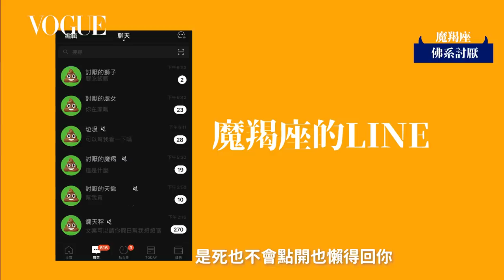摩羯藏很深、水瓶超高調！12星座這樣做就是討厭你！｜星座小常識｜Vogue Taiwan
12星座討厭你的舉動有些超明顯，有些要通靈才能看明白，我們默默的其實被某個星座討厭了呢？還是你其實已經被封鎖了？
00:00​ 前言
00:15 巨蟹座
01:02 雙魚座
01:58 牡羊座
02:33 射手座
03:12 雙子座
03:46 水瓶座
04:24 魔羯座
04:58 天秤座
05:33 處女座
06:09 天蠍座
06:45 金牛座
07:19 獅子座